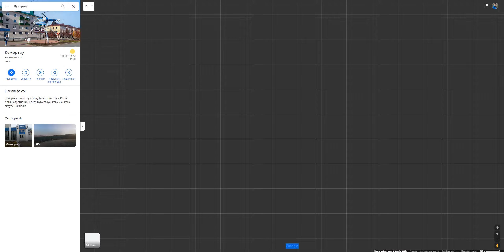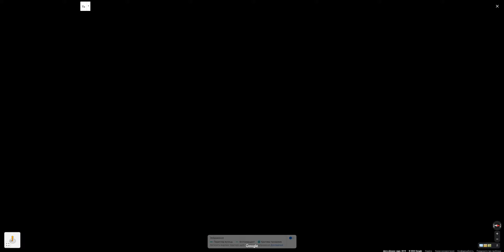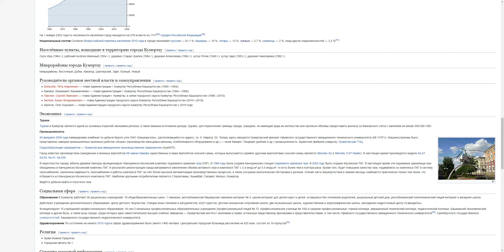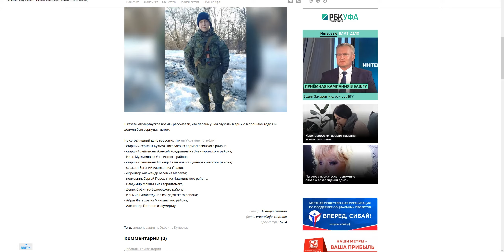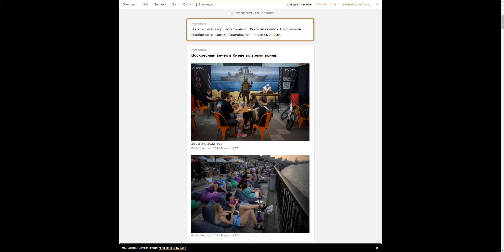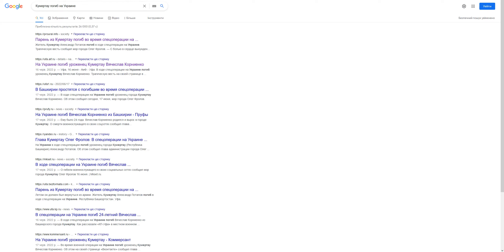Обзор России. Кумертау. 186й день войны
Очень хорошо сохранившийся совок